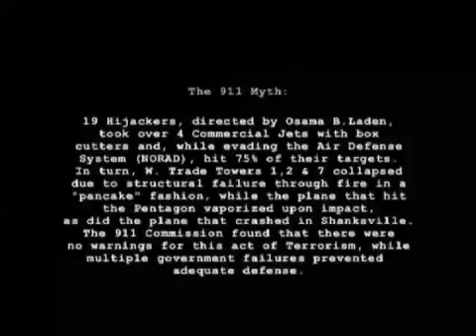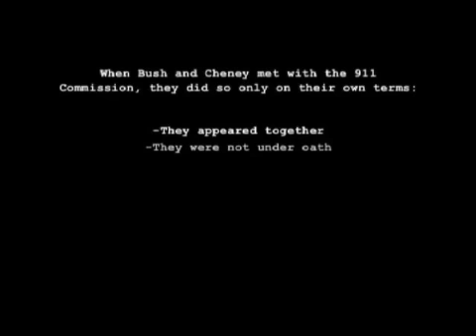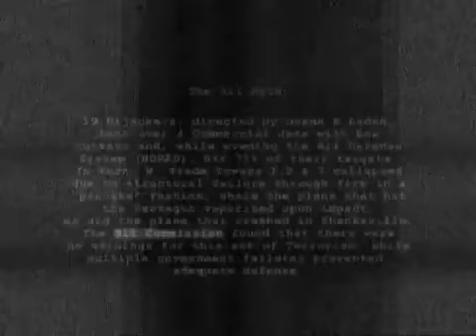2.10 911 Commission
At the 911 commission, Bush and Cheney would not appear separately, they were not under oath, there was no press, no recording no transcript, according to zeitgeishmovie.  For anyone who has not seen the zeitgeist movie yet, here is the link: zeitgeistmovie.com. Check out this clip at zeitgeistcritic
The purpose of Zeitgeistcritic.com is to enable multiple people to analyze the content from the zeitgeist movie in a non-linear fashion. The movie from zeitgeistmovie.com will be split up into segments. Each segment will have a dedicated research page, where claims, statements, and accusations contained in the movie can be AFFIRMED or DISPROVED. The research herein is intended to be completely non-biased and based on facts, history, legal statues, and other such truths. Opinion or statements based on supposition will be removed from the website as inaccurate.